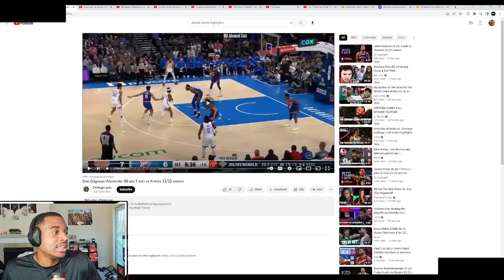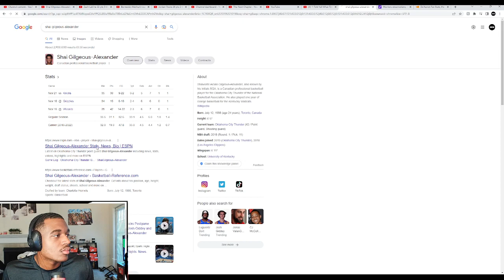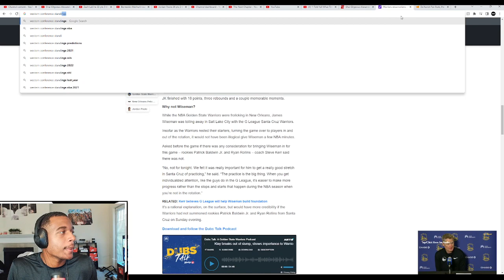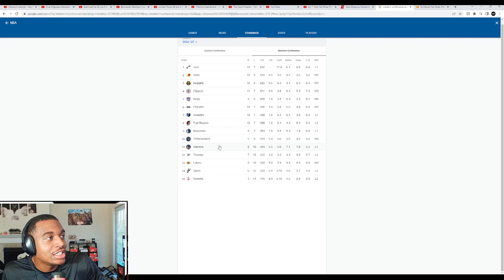SGA FOR MVP!? 30 points Highlights vs Knicks Reaction!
Shai Gilgeous-Alexander has been putting on an offensive clinic this year, and many are claiming he should have his name in the discussion for Most Valuable Player. What do y'all think?